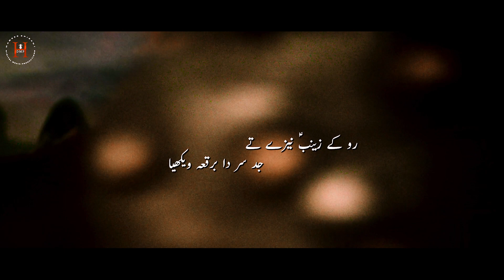Roo Kay Zainab (SA) Nezay Tay | Nazim Party (Shabab Ul Momineen) | Safar 1445/2023 | HDDMP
Assalaam Aliekum and Ya Ali (AS) Madad.

This  noha is dedicated to Bibi Zainab (SA).

Recited By | Nazim Party (Anjuman E Shabab Ul Momineen)
Noha | Roo Kay Zainab (SA) Nezay Tay
Poetry | Asad Ali Asad
Composition | Ustad Akbar Abbas
Audio | AudiZone
Video | SRS Productions
Presented By | HDDMP
Post | HDDMP

Poetry will be uploaded on the Community Page upon release.

Copyright strictly prohibited
© Copyright Information:
• All Rights of Nauhas, artwork, logo, audio & video are reserved by Hameed Dhirani Digital Media Productions.